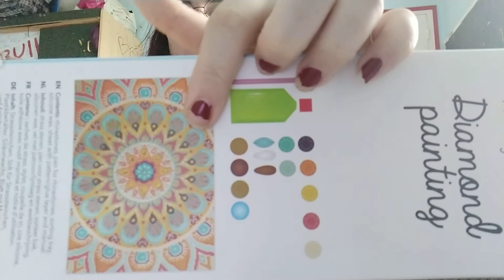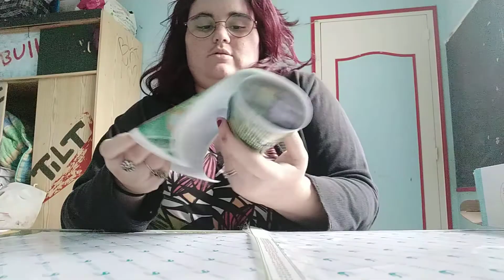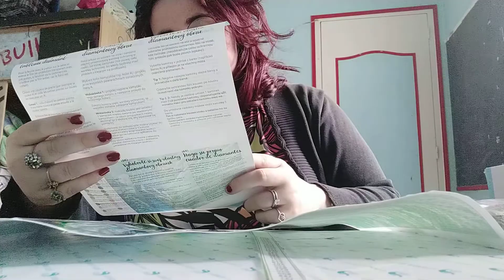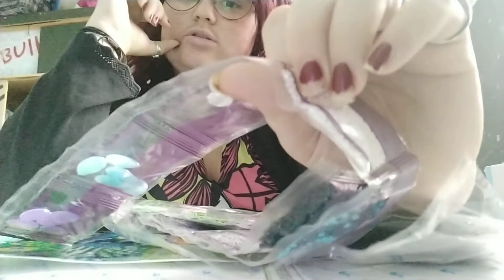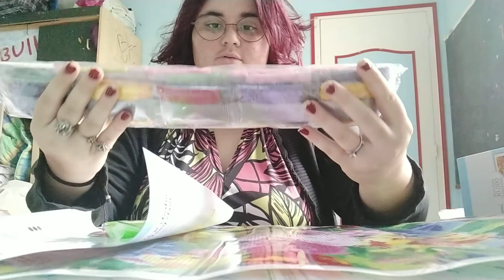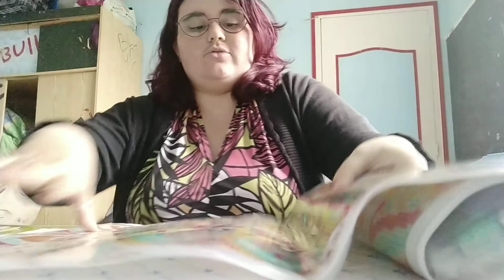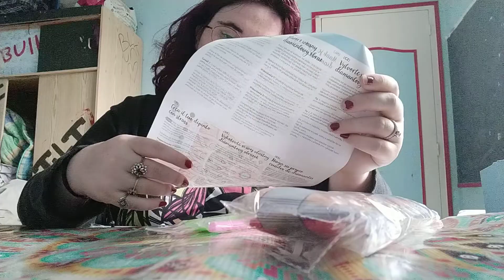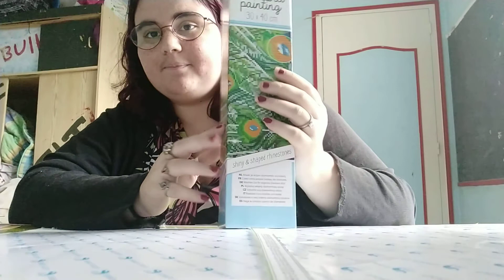unboxing 25 action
30x40cm coûte 3,29€
40x60cm coûte 5,49€

bonne journée